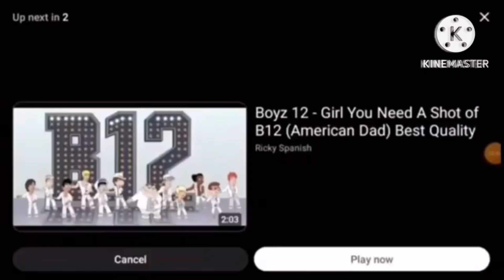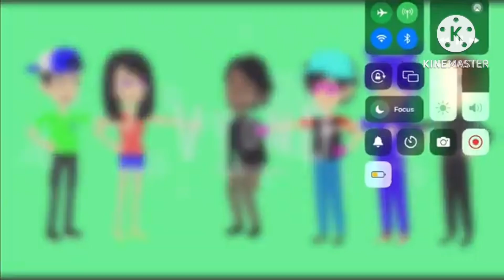Jason Commentaries S11 E13: Commentary on